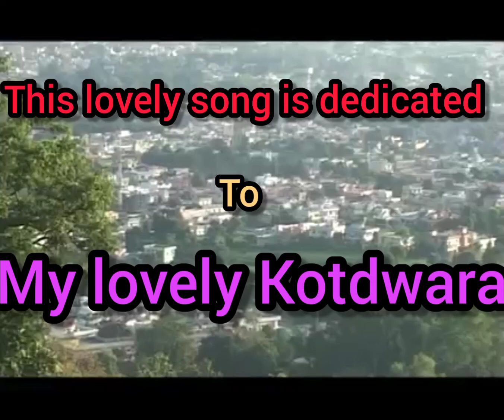Kotdwara lovely hill station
This song has been beatifully composed by Bimlesh sir from kitdwara garhwal and 👫👫👫